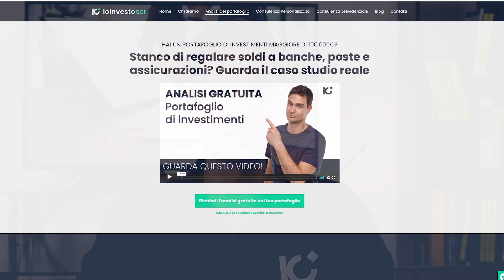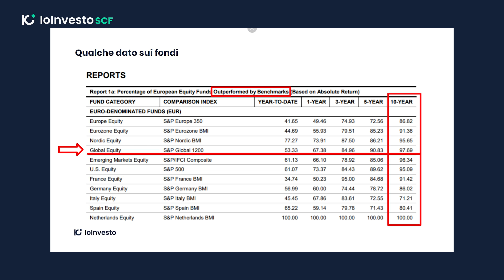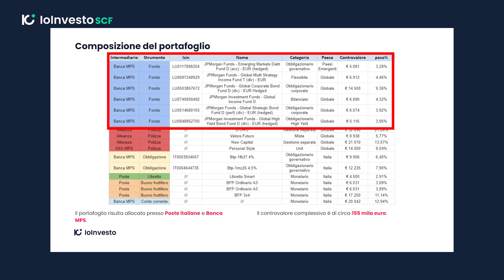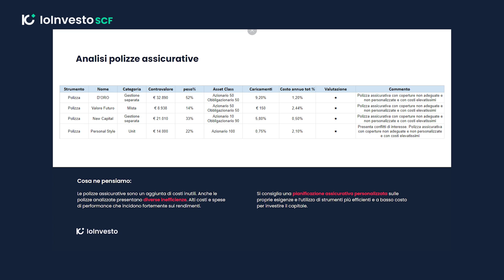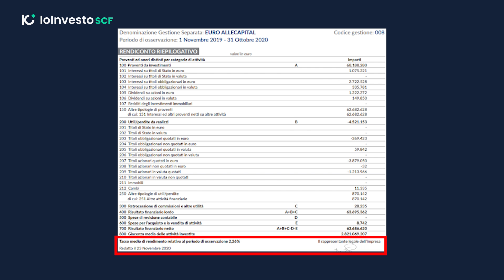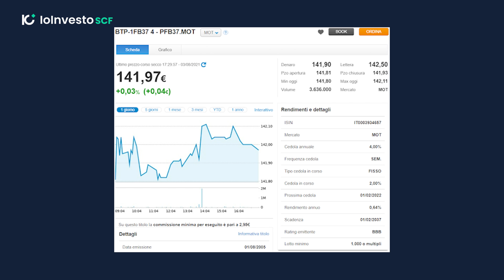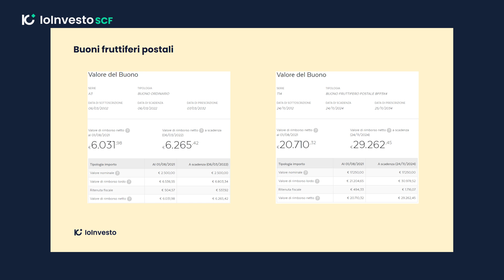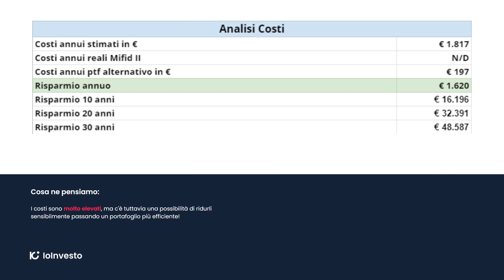Come si investe: Portfolio Reaction da 200k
Richiesti l'analisi gratuita del tuo portafoglio e taglia immediatamente il 90% dei costi dei tuoi investimenti

Scopri come puoi accrescere subito e GRATIS la tua Educazione Finanziaria grazie al Caveau di IoInvesto.

Perché richiedere questa analisi gratuita?

Perché questo è l’unico modo sicuro per avere un parere 100% indipendente e trasparente sui tuoi investimenti, garantito dall’Ufficio Studi di IoInvesto e dalle normative legali sulla consulenza finanziaria indipendente.

Nel video di oggi andrò a fare una reazione a un vostro portafoglio di investimento!

Ebbene si!

Tanti di voi ci stanno mandando ormai da parecchi mesi tanti, tanti portafogli sui quali facciamo un'analisi gratuita

e poi ogni tanto riportiamo qua sul canale il lavoro svolto per aiutare altri investitori a capire quali possono essere degli errori e quali possono essere invece delle scelte giuste da fare sul proprio portafoglio di investimento.

Ecco cosa vedrai:

00:00 Introduzione
00:48 Cosa vedremo oggi
01:08 Da cosa è composto il portafoglio
01:34 A quanto ammonta il portafoglio
01:44 Analisi sui fondi presenti
02:19 Statistica sui fondi di investimento
02:53 Cosa non ci piace di questi fondi
03:50 Sulla copertura valutaria
06:13 Sulla politica di distribuzione
08:25 Sulle polizze assicurative
11:45 Esempio di analisi di una delle polizze assicurative
15:30 Sul BTP
20:05 Sui libretti postali
22:00 Riflessioni su questo portafoglio
22:54 Quali sono i costi di gestione
25:07 Cosa penso io di questo portafoglio